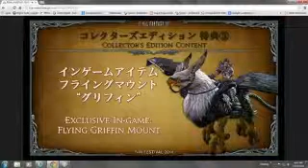I talk about all the fun information released at Fan Fest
Japanese Fan Fest is going on and I talk about new race, classes, and collector's edition.